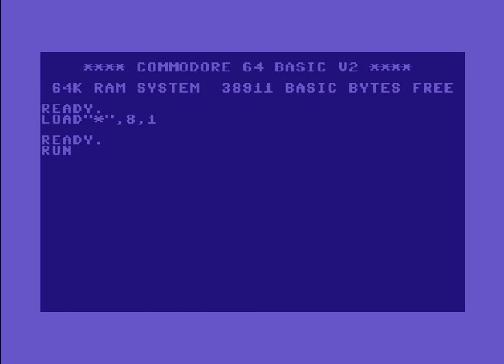Pyrotech Intro 1 ! Commodore 64 (C64)